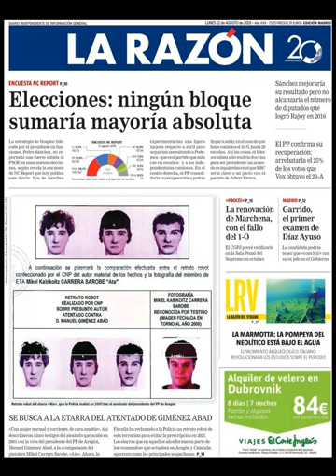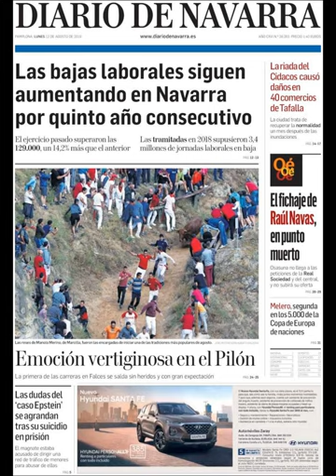Noticias Lunes 12 Agosto 2019 Principales Titulares Portadas Diarios Periódicos España Spain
Principales Titulares de Noticias en Portadas Diarios Periódicos Españoles del Lunes 12 de Agosto de 2019 ¿Que le Parecio este día?